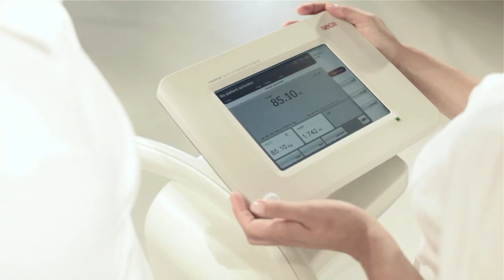seca mBCA product trailer - español - seca1840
Estatura y peso no son suficientes para una evaluación profunda de la composición corporal. ¿Qué pasa con los porcentajes de grasa, músculo y agua? Todos son indicadores importantes que se utilizan para el diagnóstico de las epidemias de hoy en día como la obesidad o el síndrome metabólico. Por esta razón seca ha desarrollado un analizador de composición corporal único:
seca mBCA.